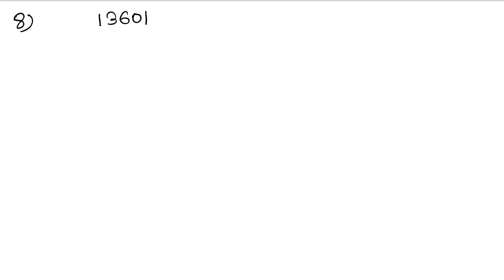Whole Numbers | Class 6 Exercise 3E Question 8 Question 9 | RS Aggarwal | Learn Maths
Book - RS Aggarwal
Class - 6
Chapter - 3 - Whole Numbers
Exercise - 3E
Welcome to Learn Maths. This video will solve Question 8 and Question 9 of exercise 3E. Please share your queries and feedback in comments section.

Regards,
Garima Agarwal